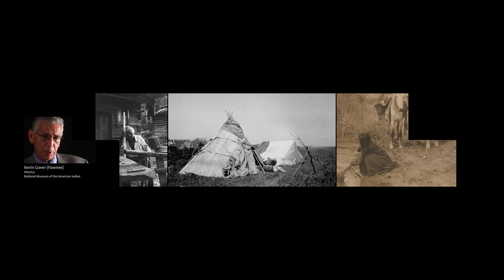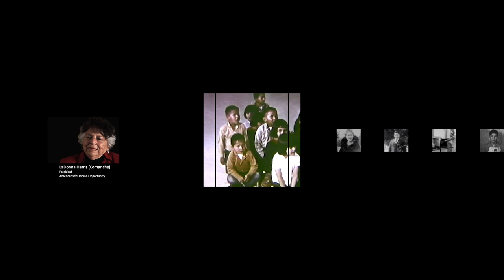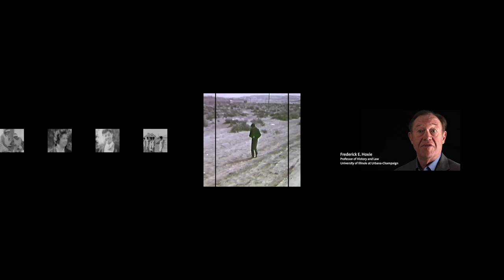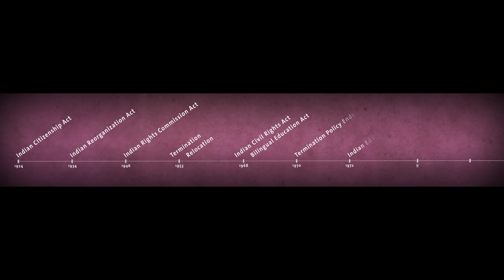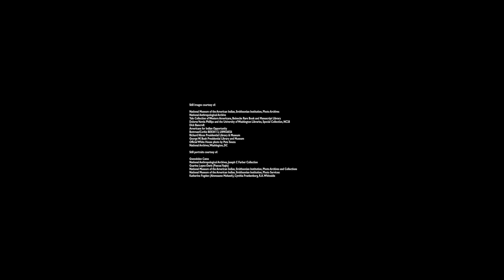Sovereign Rights, Sovereign People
This video—from the exhibition Nation to Nation: Treaties Between the United States and American Indian Nations, on view at the National Museum of the American Indian in Washington, D.C.—introduces the goals of the sovereign rights movement. Indians wanted recognition of the rights confirmed by their treaties: Self-determination as sovereign nations within the United States, control of their land, and cultural autonomy. The U.S. argued that Indian tribes were only nations because the federal government said so. Indians maintained that they were nations before the U.S. was established, are nations now, and will still be nations after the U.S. is gone.

Nearly 600 Native nations have formal a nation-to-nation relationship with the United States. Treaties are the foundation of that relationship. Although federal tribal relations are complex and burdened by difficult histories, they are bound by a clear, profound ideal: Great nations keep their word.

Narrated by Robert Redford
Produced by the National Museum of the American Indian and Interface Media Group